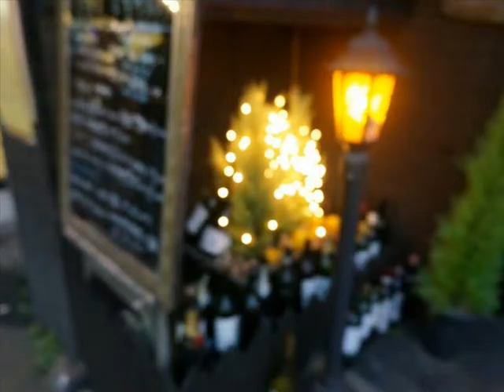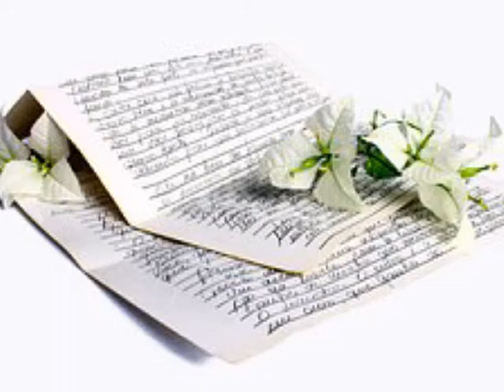후크(HOOK) ['96 후크] 눈물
조용히 음악만 들어도
밤하늘만 보아도
서글픈 눈물만 흐르고 있어
맑게 웃던 너의 모습이
내눈 앞에 아른거려
잠못든 날도 많았어
복잡한 거리도 걸었고
영화도 보았지만 온통
너에 대한 생각 뿐이지
나의 가슴속에 채워진
수많은 기억들은 지워지지가 않았어

*이별이 이렇게 힘든 줄 몰랐어
너를 다시 만날수 있을까
멀어져만가는 네모습 바라만 보고 있어
뒤돌아서버린 사랑을 찾을 순 없어
눈물로 보낸 수많은 시간 이젠 잊혀지겠지
서로의 기억속에서 아쉬움만 남긴채
더 이상 널 그리워하며 흘릴 눈물도 없이
이별뒤에 찾아오는건 그리움뿐이야